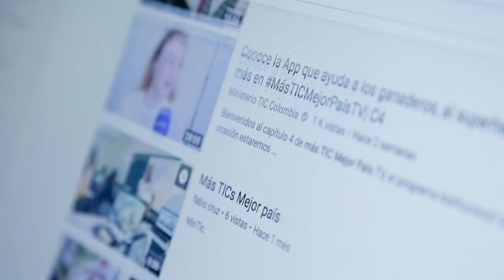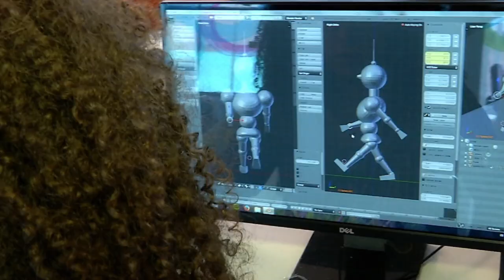¿Cómo se creó Internet? | MásTICMejorPaísTV C6 N3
En MásTICMejorPaísTV te contamos la historia sobre cómo se creo Internet y cuál es su importancia hoy en día.